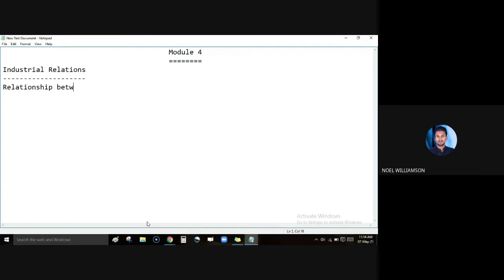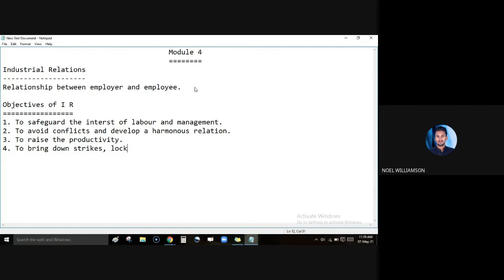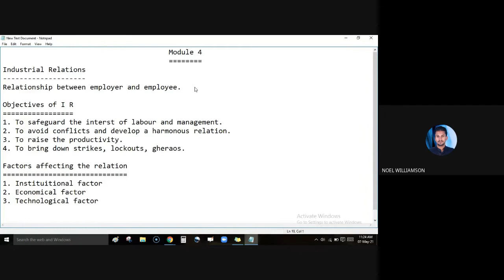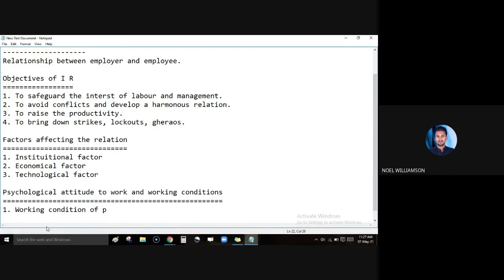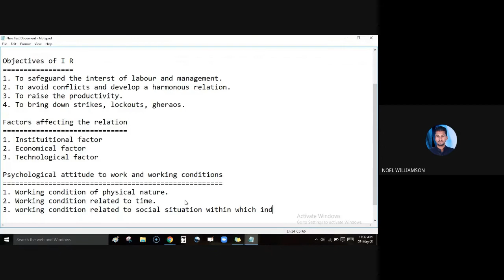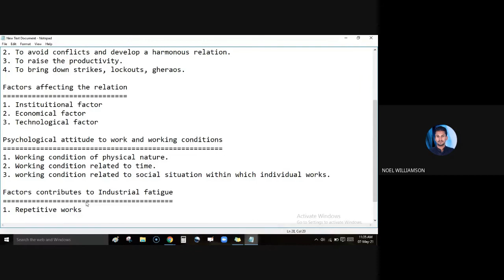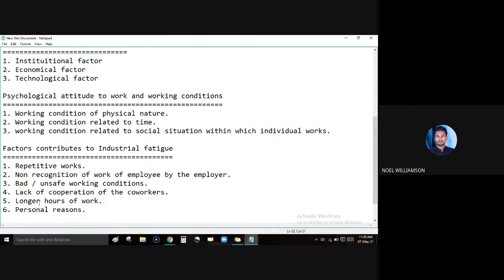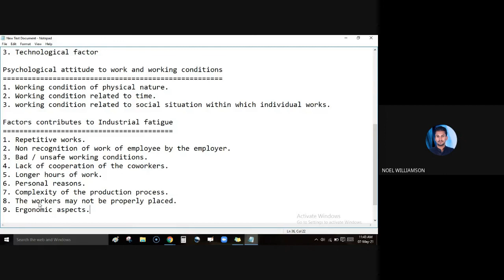STM_ME4_ME404_Module 4_Part 1_07-05-2021